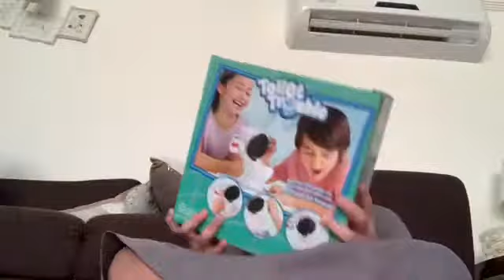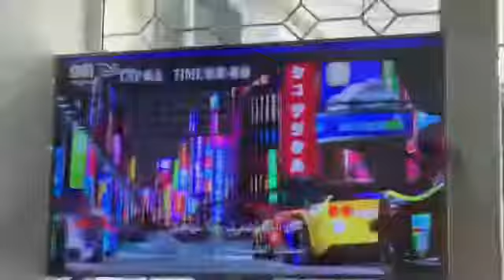Slash you hahah and the game is called toilet trouble 🚽💧🚽💧